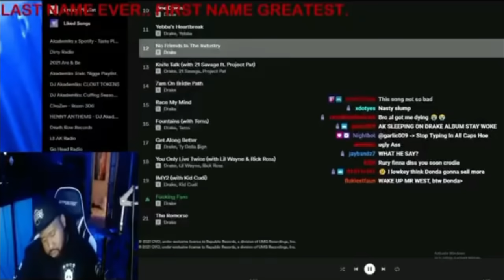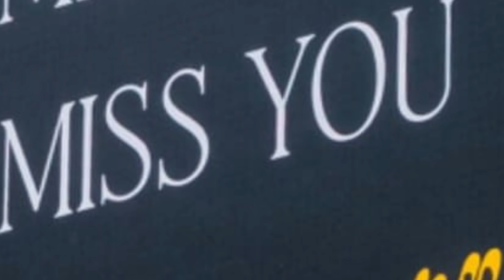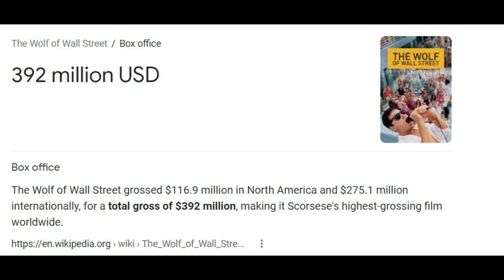CERTIFIED BOY LOVER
His New Music Video is Fire tho...